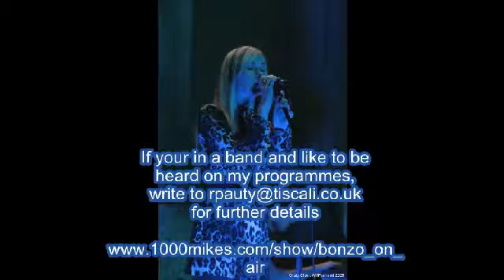Bands In and Around Milton KeynesSunday Aug 28,2016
Today with  Daniel Above, DrunkenC, Faultline, Isabelle, Kill The Image, Embrace The City, Arbitors, See What Happens , Project Noise.